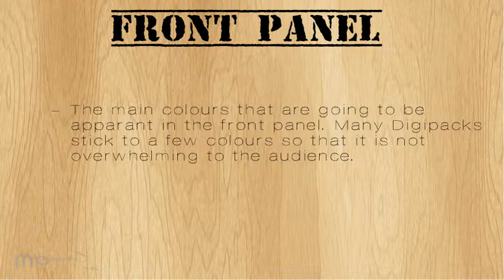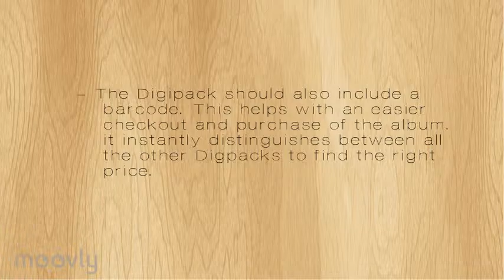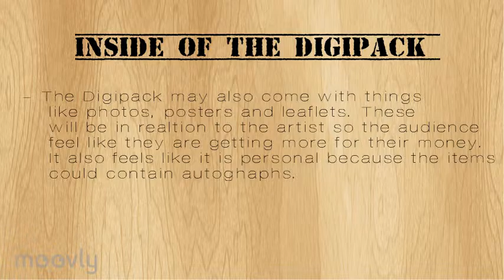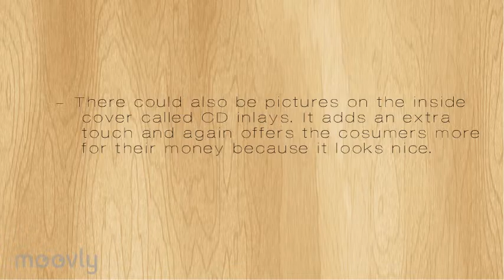Digipack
All the conventions of a Digipack&nbsp;